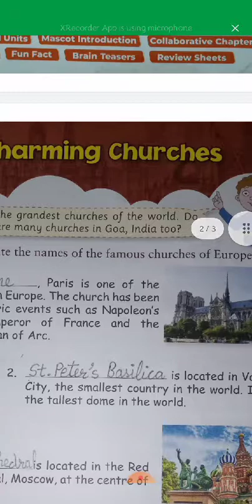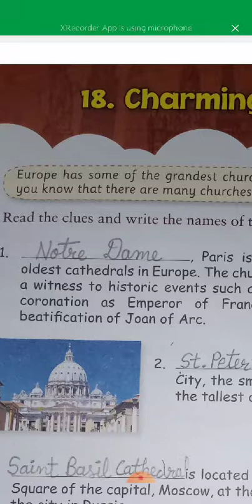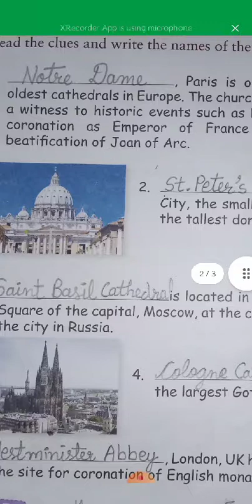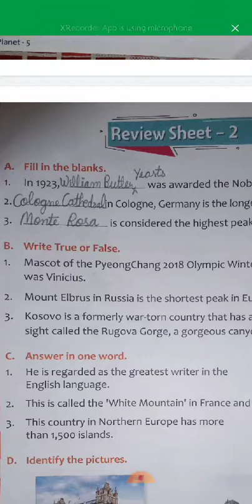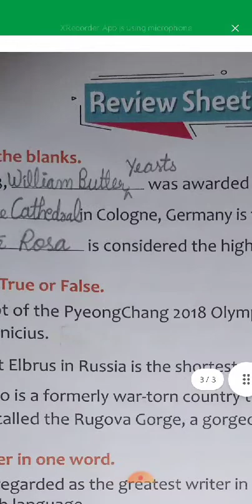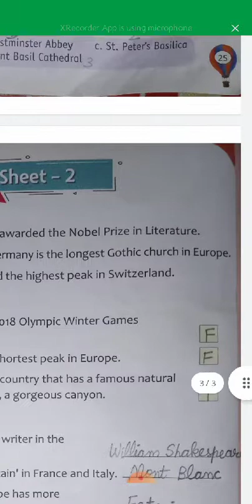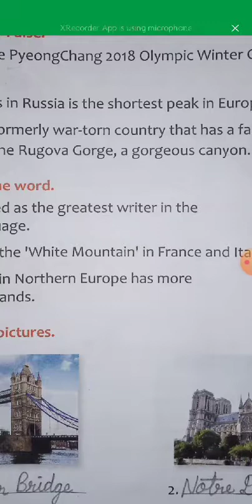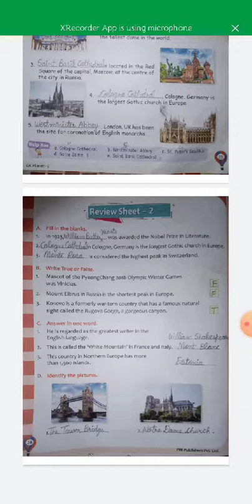Class 5 (G.K) Ch 18 and Review sheet 2